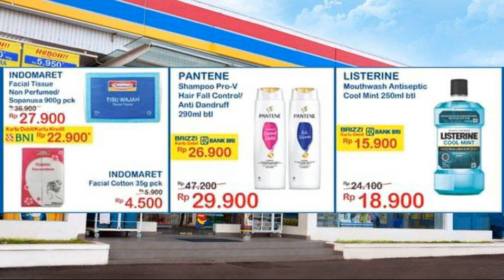Promo JSM Indomaret 24-28 Februari 2021 | Hanya 5 Hari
PROMO Indomaret 24-28 Februari 2021